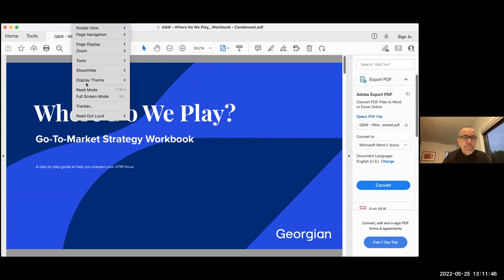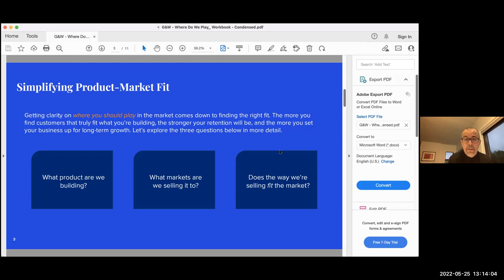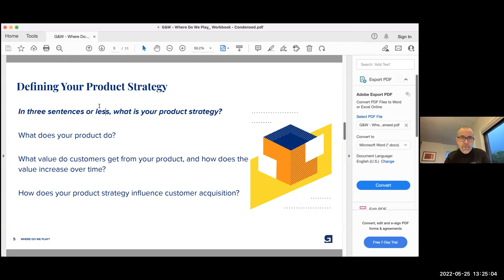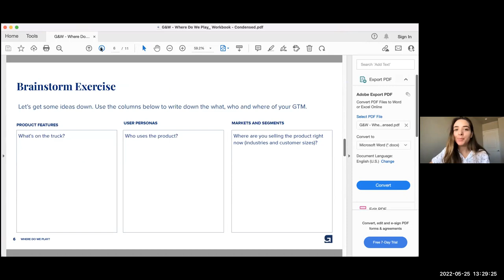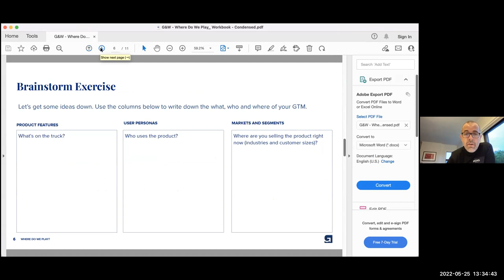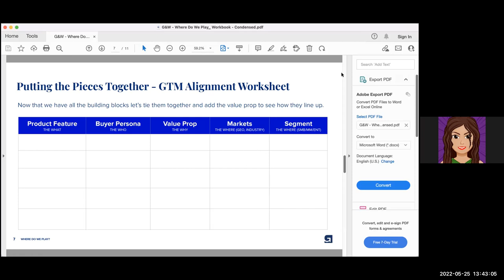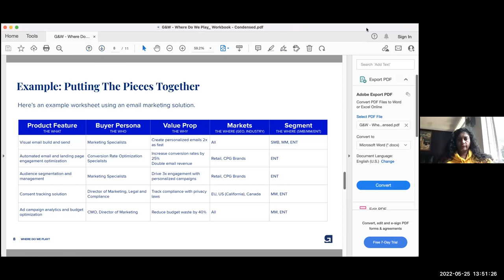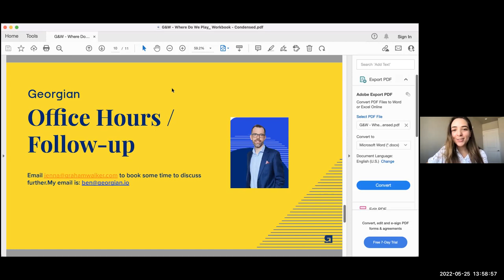Where Do We Play? GTM Strategy workshop with Ben Wilde from Georgian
If you're an early-stage founder, you know how important it is to get your go-to-market strategy right. That's why we're bringing in Ben Wilde, Head of Growth and Marketing at Georgian, to lead a workshop on creating a GTM strategy that will work for your company.

About Ben Wilde

Ben is Georgian's head of Marketing and Growth. In this role, Ben is responsible for the firm's outbound investment pipeline, market research and all aspects of Georgian’s marketing. Ben also works directly with portfolio companies post-investment, assisting with marketing and product strategy, competitive analysis, customer value propositions, and go-to-market strategy. Ben has over 20 years' experience in the software industry, including senior product management and strategy roles at IBM Software Group, Informix Software and a range of early and growth-stage start-ups. At IBM, he helped to define and lead the company’s strategy for its Master Data Management and Information Integration business. Prior to IBM, Ben held product management and marketing roles at Informix Software, where he played a key role in defining Informix’s Java software strategy. Since leaving IBM he has worked with a range of growth- stage start-ups in North America and New Zealand and has taught as an Adjunct Professor for Northeastern University. Ben has an Honors degree in product development.

About Georgian: Georgian is a fintech company focused on investing in high-growth technology companies that harness the power of data in a trustworthy way.

About Graham & Walker

Graham & Walker is a venture firm that activates the potential of all women in business through programs, community, and direct investments. We are on a mission to reshape the Nasdaq by investing in tech companies founded and led by women.

Links mentioned in the video:
Iteration and Experimentation for early-stage startups by Conor Ross from Georgian on June 28th

Fireside with Amanda Goetz, Founder and CEO, House of Wise on June 16th